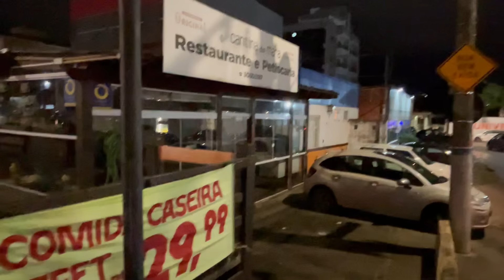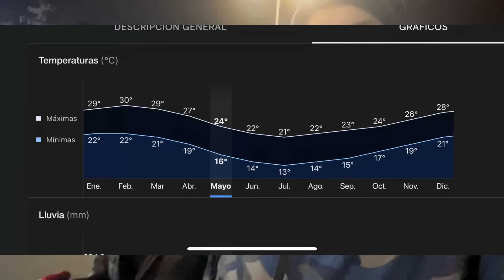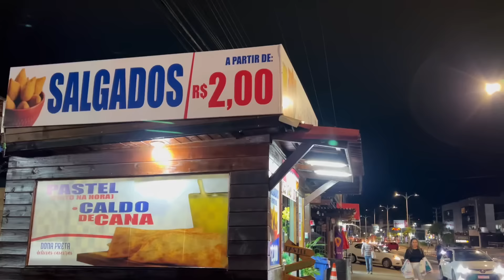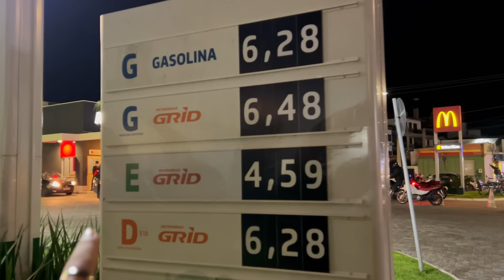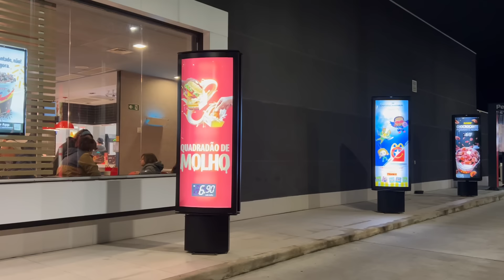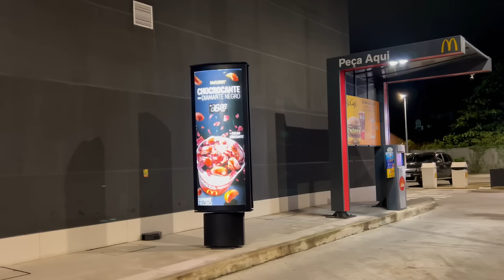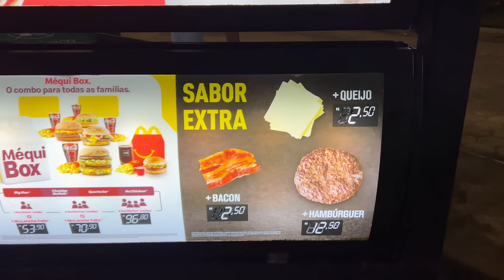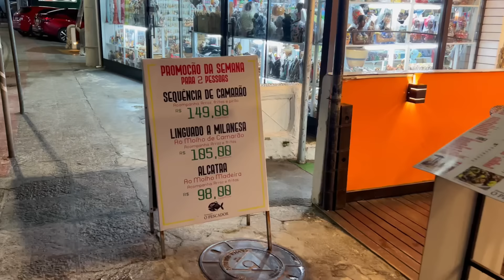QUÉ ESTÁ PASANDO EN FLORIANÓPOLIS? 🇧🇷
✅Adquirí el Libro Digital para vivir en Brasil! Todo lo que necesitas saber para planificar y organizar tu viaje de la mejor forma posible y la manera más fácil

Muchas gracias♥